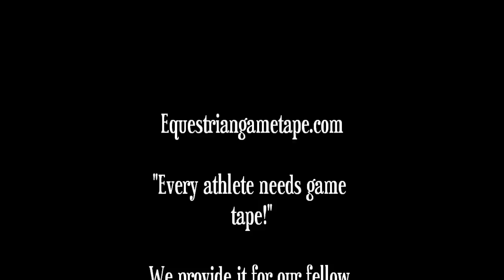Baxter at Swan Lake A Feb 16 19, 2012 Child Pony 2nd trip